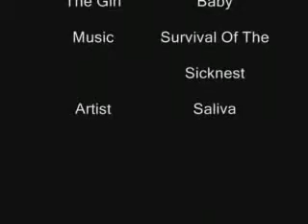The Sims 2 Fun!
as trapalhadas dos (por enqnto xD) amigos \o/~~ baby e Rion *3* my second video!